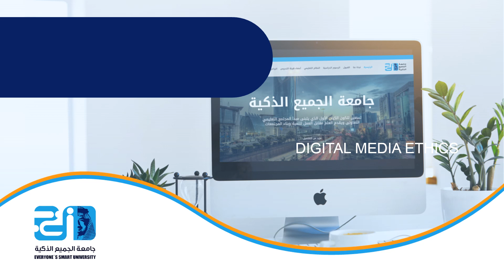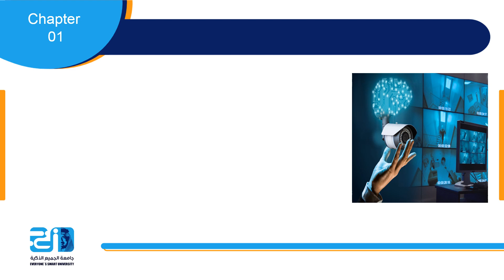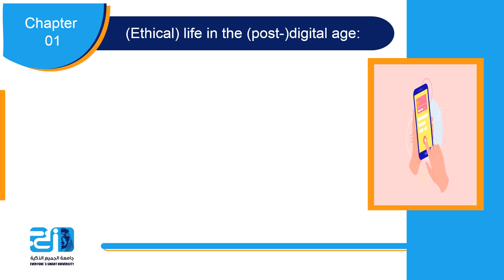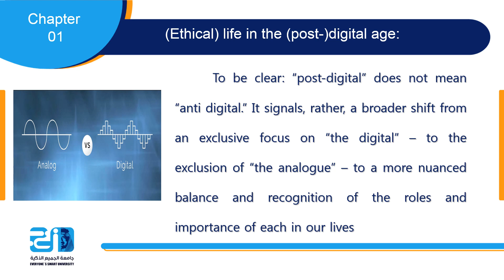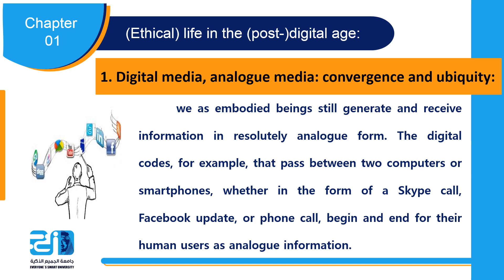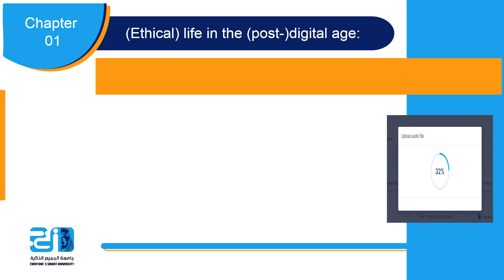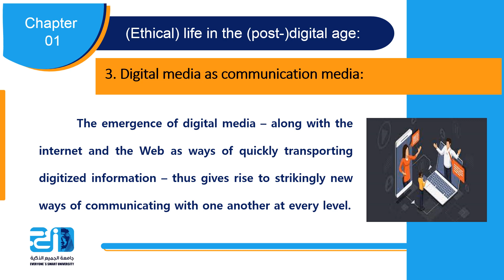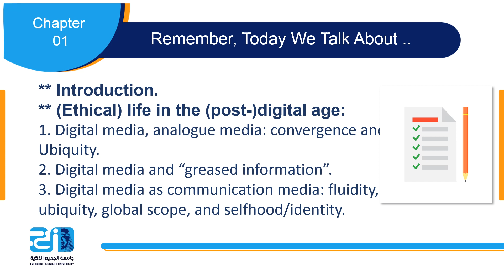Digital Media Ethics- Lecture 1 - Central Issues in the Ethics of Digital Media - ESU